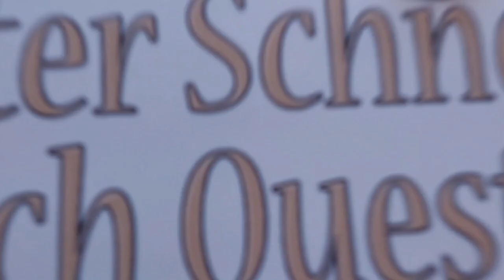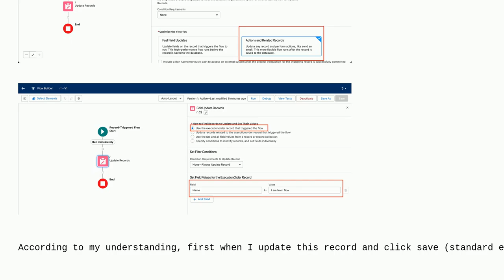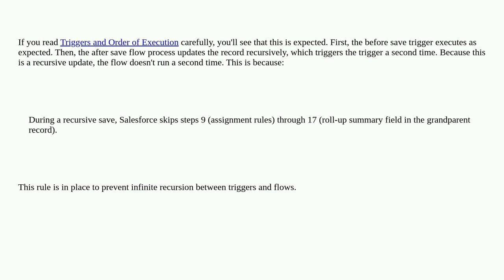Salesforce: Order of execution of before update apex trigger and after save flow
Order of execution of before update apex trigger and after save flow

A special thanks goes out to the community

  apex order-of-execution before-trigger visual-workflow